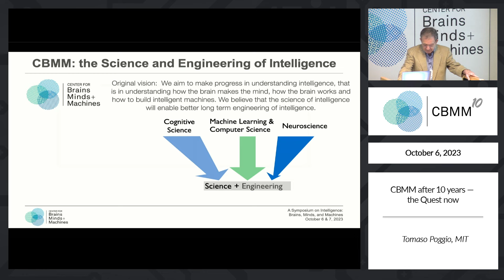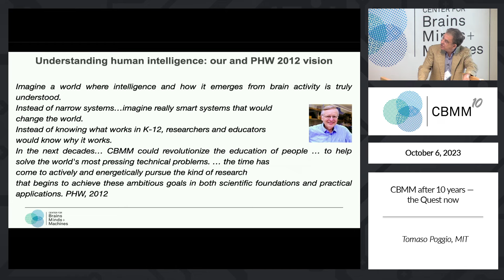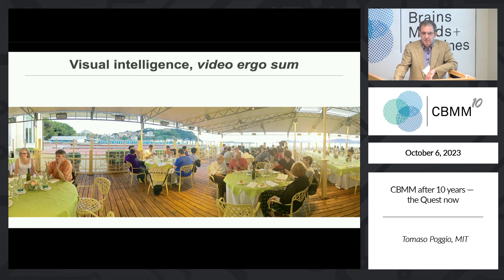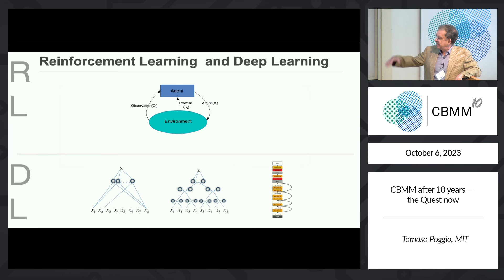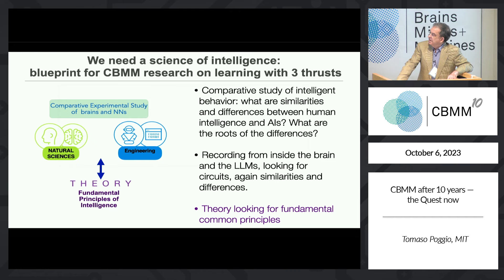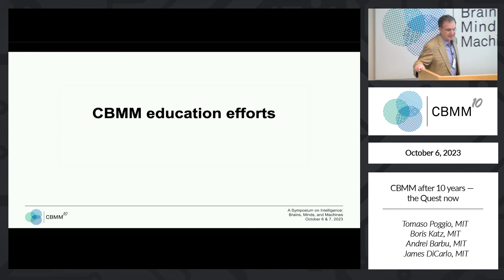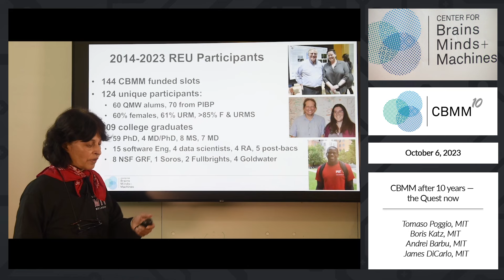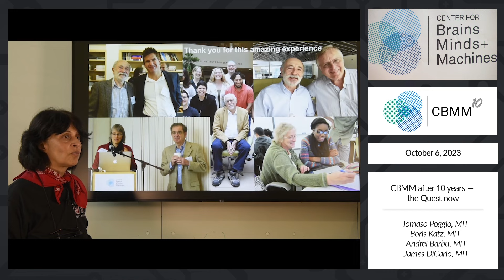CBMM10: CBMM after 10 years — the Quest now (Tomaso Poggio)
Tomaso Poggio, MIT